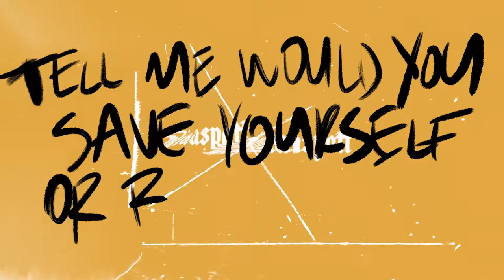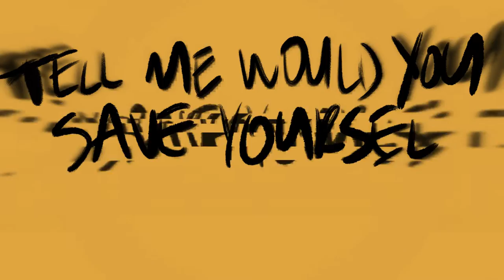Blindspott - R.I.P. (Official Lyric Video)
🤘 Lyric video for Blindspott's single r.i.p. from the new Volume 1 EP🤘 “Made with the support of NZ On Air”.